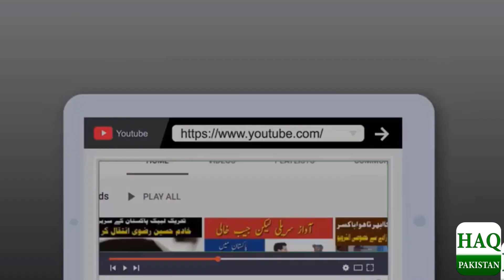Nayaab Nasal 5 Bakron Ki Dhoom | HM Cattel Goat Farm karachi | Eid Ul Adha 2022 | Bakra Eid 2022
bakra eid
bakra eid 2022
bakra mandi
bakra
goat
eid ul azha
bakra eid goat 2022
heavyweight goat
heavy goats
bakra mandi 2022
goat farm
biggest goat
biggest bakra
big goat
heaviest bakra
bakra video
bakra eid farming
bakra eid special
heavy goat farm
goats
eid ul adha 2022 date
eid ul adha 2022 kab hogi
eid ul azha 2022 in pakistan
eid ul adha 2022 in pakistan
expected eid ul adha 2022
when will eid ul adha 2022 be celebrated in pakistan
eid ul adha 2022 kab hoga
which date eid ul adha 2022 will be celebrated in pakistan